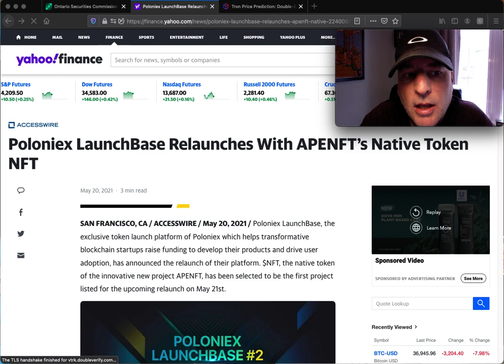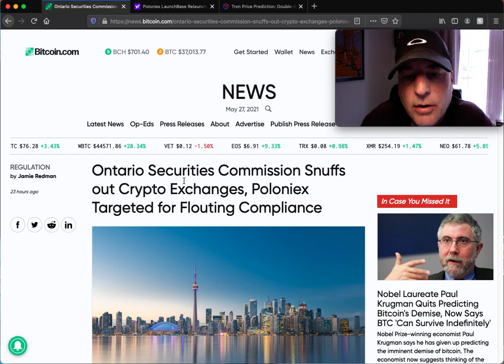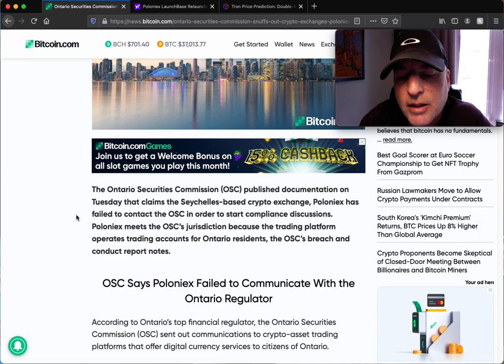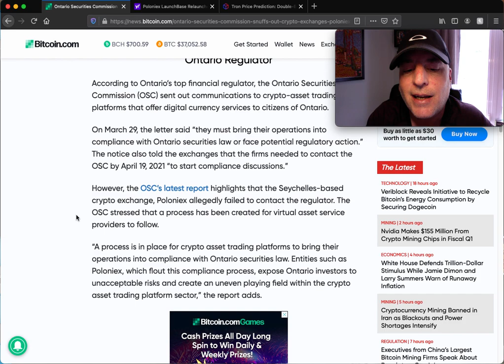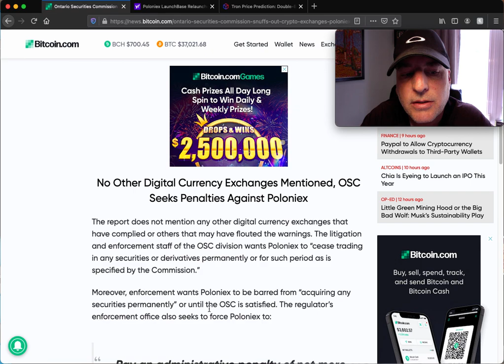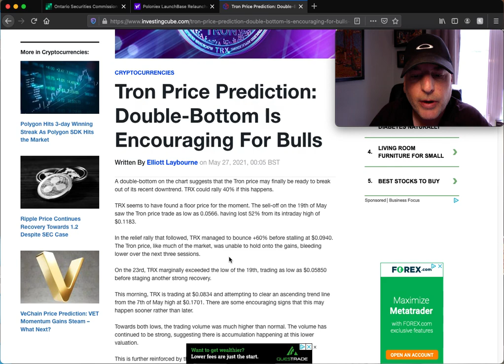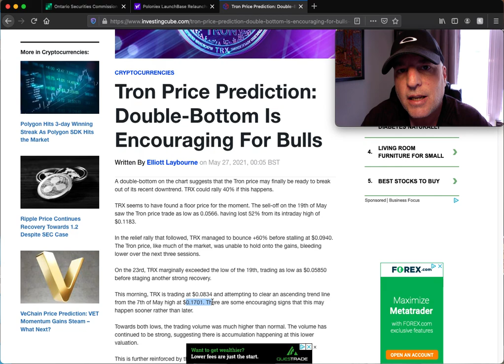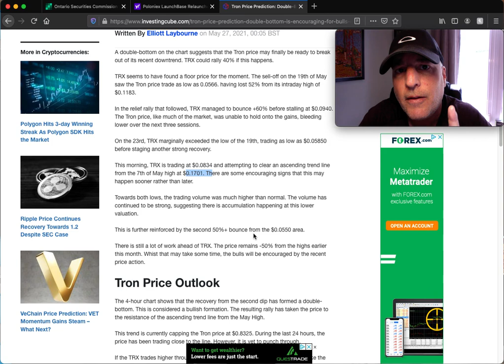TRON (TRX) BITTORRENT, POLONIEX EXCHANGE UNDER INVESTIGATION BECAUSE OF JUSTIN SUN’S INVESTMENT?!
TRON TRX can be targeted by malicious headlines and there could be a story in the news about Justin Sun's Poloniex exchange investment which is unrelated to an investigation that might be under way. I talk about it to help you not fall prey to the FUD in this YOLO world of altcoins and cryptocurrency blockchain mania!